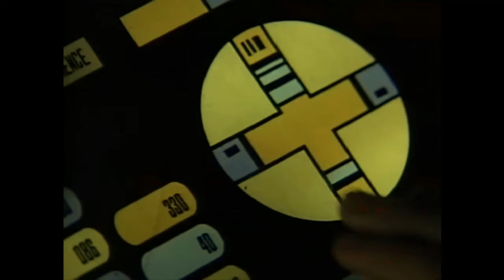AquaTunes - Sitting on the Captains Chair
Trance made with Fl Studio by
AquaTunes (Christian Bergmann)
#138 bpm ;)